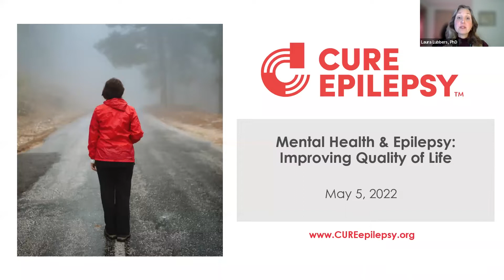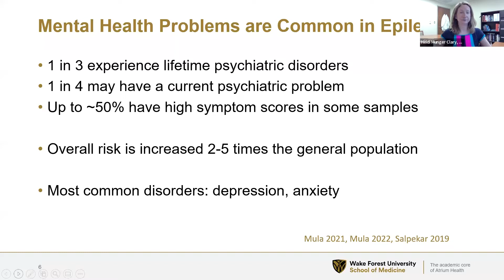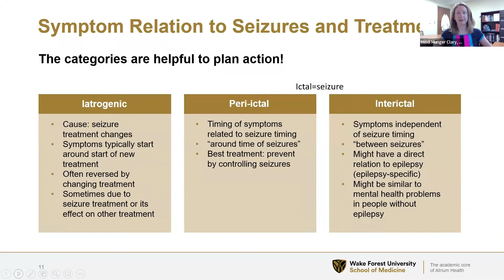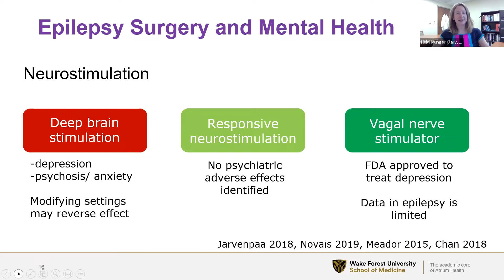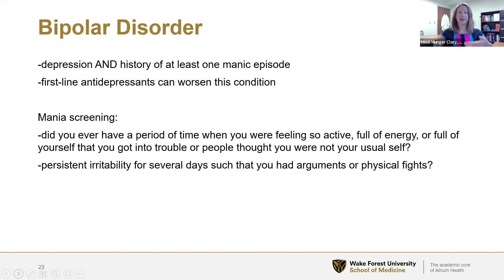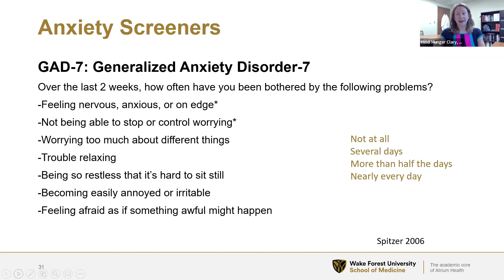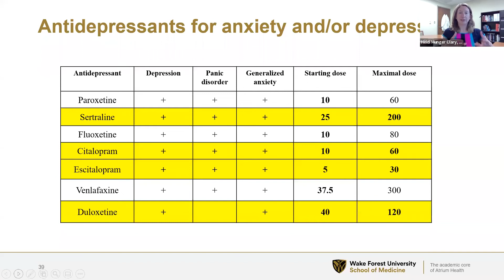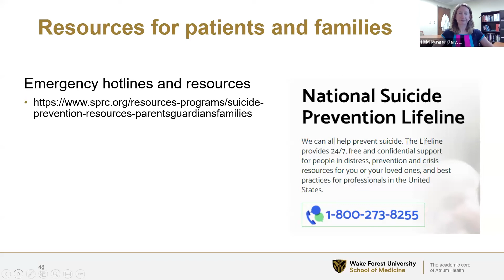Mental Health and Epilepsy - CURE Epilepsy Webinar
Mental health is among the many issues that can affect both children and adults living with epilepsy.  While some people may experience few mental health issues, others may suffer debilitating problems of anxiety, depression, or mood disorders. It is imperative that clinicians address and treat these psychiatric symptoms early in the individual’s epilepsy journey to reduce the negative consequences they might have on the long-term quality of life.  In fact, many clinicians and patients agree that treating anxiety and depression may help improve the quality of life for people with epilepsy more than reducing seizures.

This webinar will discuss the prevalence of anxiety and depression among people with epilepsy.  Viewers will learn how anxiety and depression impact people with epilepsy in many different ways, but that neurologists often have multiple tools at their disposal to help alleviate these psychiatric symptoms.  In some cases, the treatment of these symptoms may influence the treatment of the seizures themselves.

About the Speaker:
Dr. Heidi Munger Clary is an Associate Professor and Epilepsy Fellowship Director at Wake Forest School of Medicine. She is an adult epileptologist whose research focuses on anxiety and depression in epilepsy.  The overarching goal is to develop and test strategies for neurology clinic-based action to close the screening, treatment, and outcome gaps for these impactful comorbidities.  Dr. Munger Clary is Chair of the American Epilepsy Society Psychosocial Comorbidities Special Interest Group, Chair of the American Academy of Neurology Epilepsy Quality Measurement Workgroup, and Co-Chair of the Integrated Mental Health Care Pathways Task Force of the International League Against Epilepsy's Psychiatry Commission.